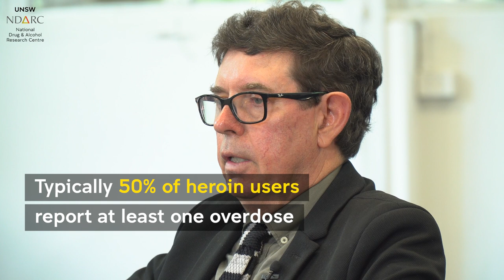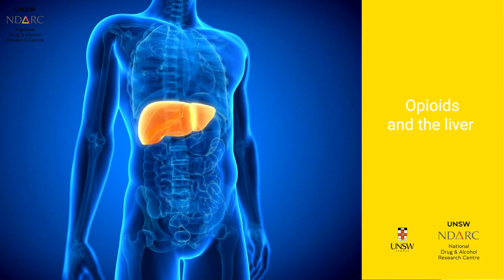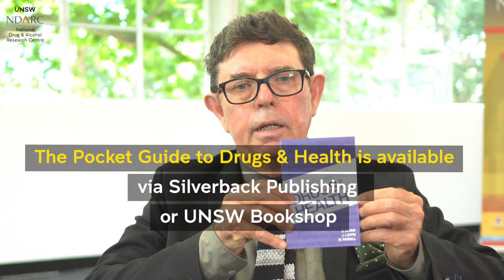Drugs and the Body: Opioids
Drugs and the Body is a series of nine lectures examining the effects of the major licit and illicit drugs on the body and mind. Each lecture will dive in-depth into each major drug class: Alcohol, Cannabis, Hallucinogens, Hypnosedatives, Nicotine & Tobacco, New Psychoactive Substances, Opioids, Psychostimulants, and Injecting Drug Use.